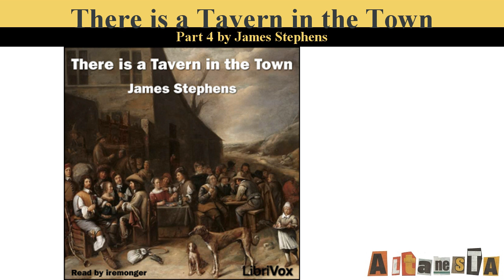There is a Tavern in the Town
Written by:James STEPHENS (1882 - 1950)
The soul of Irish wit is captured in this unique tale of a barstool philosopher, the concluding story from 'Here Are Ladies' by James Stephens. (Introduction by iremonger)